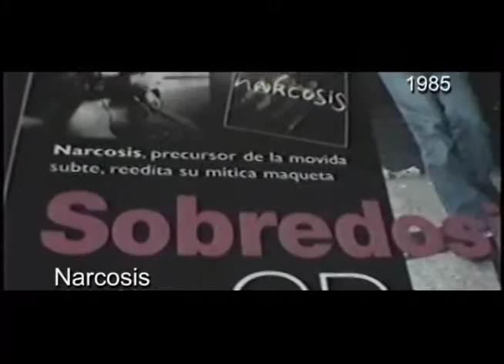NARCOSIS. Material de archivo (1985)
Ensayo del grupo "Narcosis" de Perú.
Este registro aparece en el DVD De Tierra (2005) del grupo Mar de Copas, incluido como material extra de archivo.
MDC DVD 0001.

Reseña del "Primera Dosis" en el fanzine ALTERNATIVA (1985)